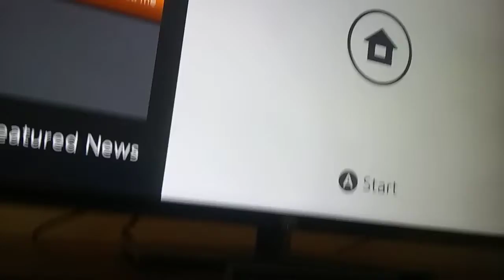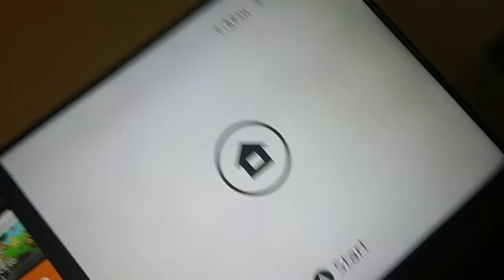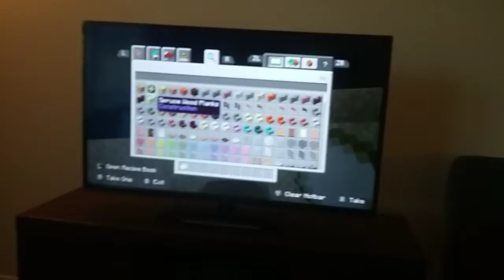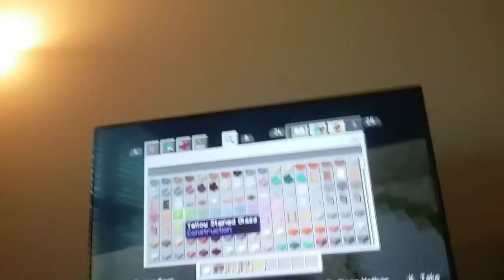BIULDING TITANIC IN MINDCRAFT PART 1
WONDER SHIP MINDCRAFT